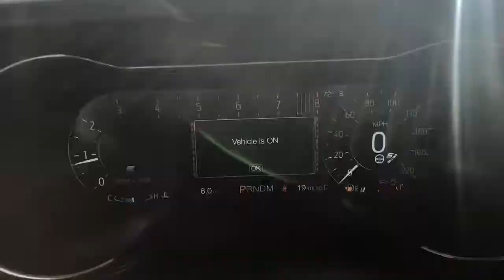2021 Ford Mustang Jackson, Chillicothe, South Point, Columbus, OH F21390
Shadow Black New 2021 Ford Mustang available in Jackson, Ohio at Mark Porter Ford. Servicing the Chillicothe, South Point, Columbus, OH area.
2021 Ford Mustang Shelby GT500 - Stock#: F21390 - VIN#: 1FA6P8SJXM5502927

Mark Porter Ford
1360 Mayhew Rd